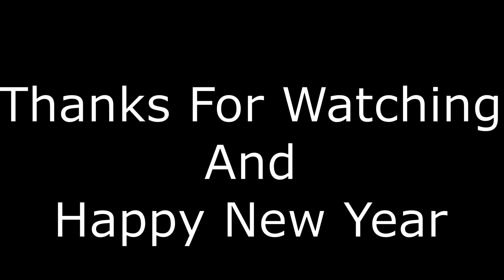10 Mini Build Hack In Minecraft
Game: Minecraft